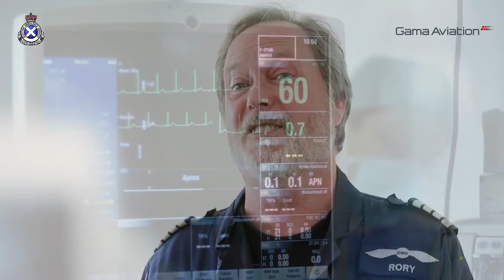SAS Interview: Rory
One of our longest serving pilots, Rory, discusses what it is like flying the Scottish Air Ambulance and some of his most memorable moments.

For over 25 years, the Scottish Ambulance Service, part of Scotland’s National Health Service (NHS), has trusted us to deliver speed and absolute reliability. From the Beechcraft King Air we provided in 1993 to the entire Scottish Air Ambulance fleet of fixed and rotary wing aircraft today, we currently perform over 4000 emergency air ambulance missions per year. Our aircraft have dedicated air ambulance cabin interiors designed by us in conjunction with Scottish Ambulance Service incorporating the latest medical stretcher and patient loading systems along with a number of new technological enhancements.